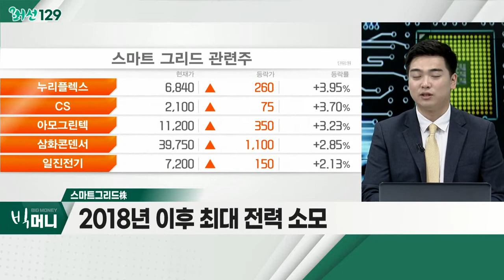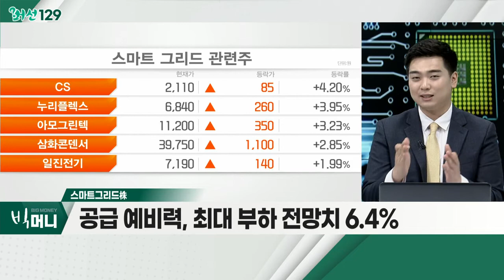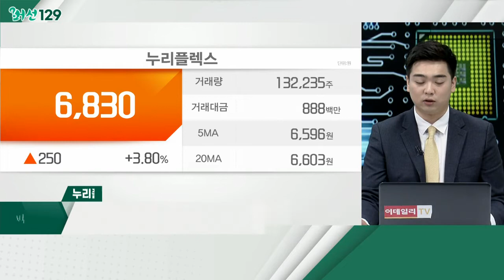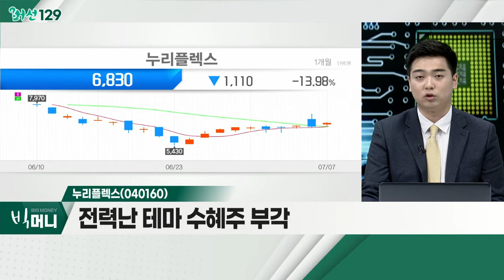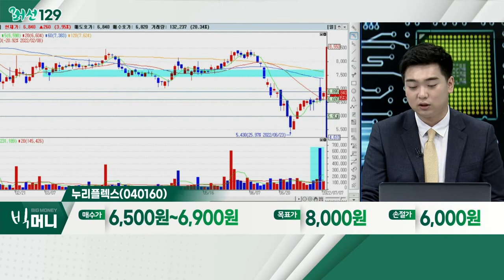삼성전자 '역대급 실적' 경신 멈췄다_머선129 (20220707)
삼성전자 '역대급 실적' 경신 멈췄다
- 매출액 20.94%ㆍ영업이익 11.38% 증가
- 최대 실적 경신 '마무리'
- 선제적 대응에 따른 결과치… '선방'

- 2018년 이후 최대 전력 소모
- 中ㆍ日 등 글로벌 전력난 이슈 부각
- 공급 예비력, 최대 부하 전망치 6.4%
- 옴니시스템, 피앤씨테크, 광명전기

누리플렉스(040160)
- 전력난 테마 수혜주 부각
- 글로벌 인프라 투자 수혜 기대
- 친환경 에너지 발전 수혜 기대